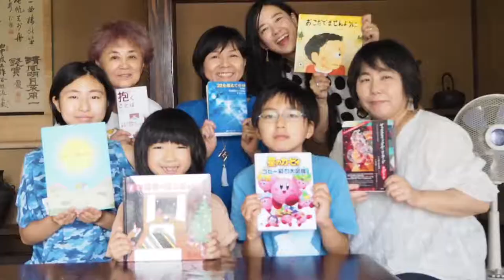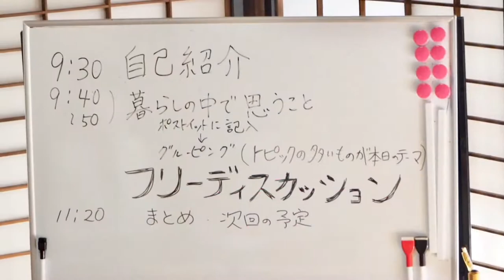水曜日は風の家の日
ゆかりんが撮影したこれまでの「風の家の日」のアート体験のスライドショー。みなが楽しそうで、何だか参加したくなる！？